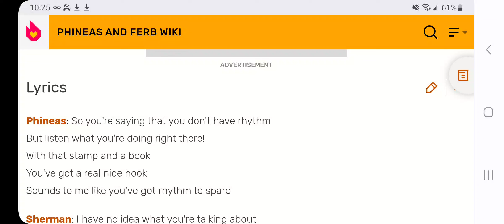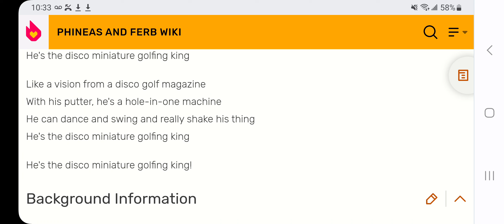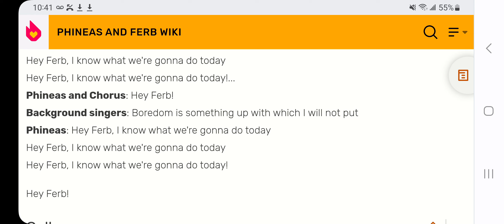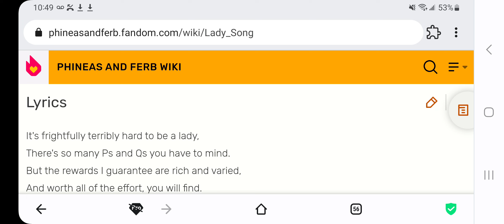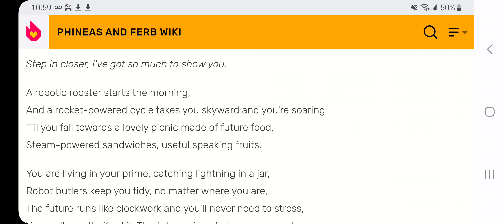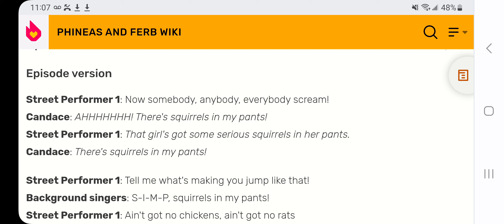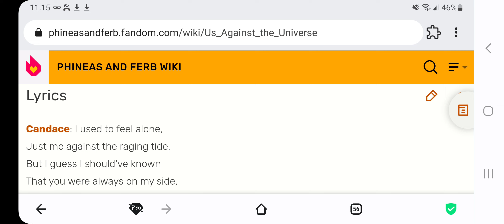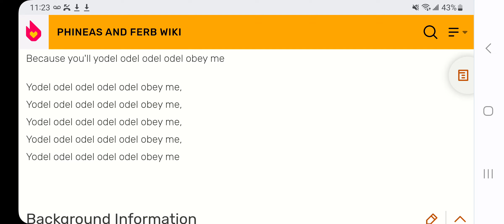The ABCs of Phineas and Ferb Songs